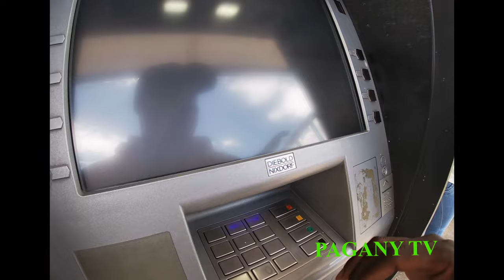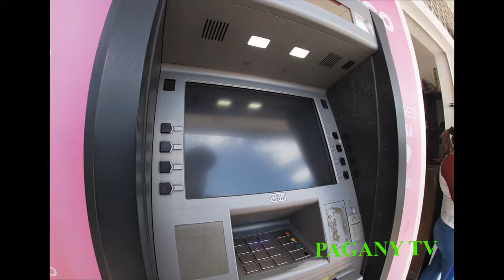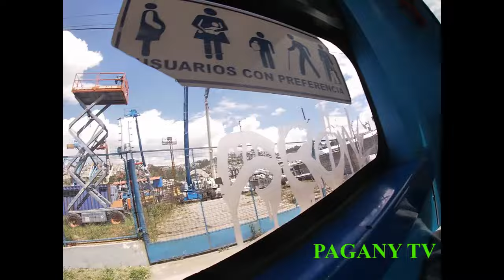Anpil Tan pedi nan Terminal de Carcelen | Quito Norte